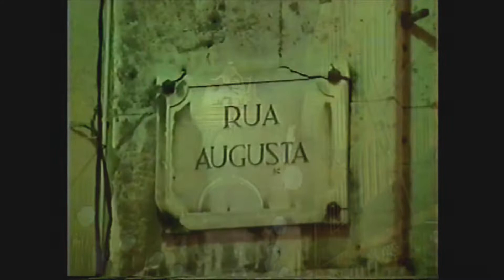Lisboa, Plaza de Figueira y Plaza Pedro IV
Plaza de Figueira y Plaza Pedro IV,  bonitos espacios ubicados en el barrio de la Baixa en Lisboa, Portugal